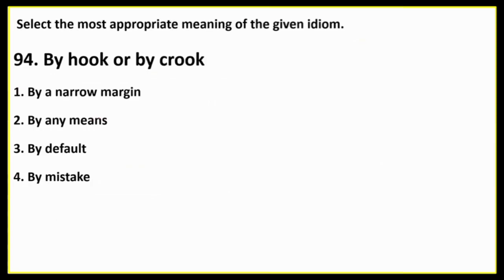#92 "Pull someone's legs" || Idiom of The Day- 92 || Meaning | Origin | Uses | Ashwin Classes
For IOS Users (ORG Code - 0228702)

Search Terms-:
idiom of the day
idiom
english idioms
idioms and phrases
daily idioms
learn idioms

Ashwin Classes